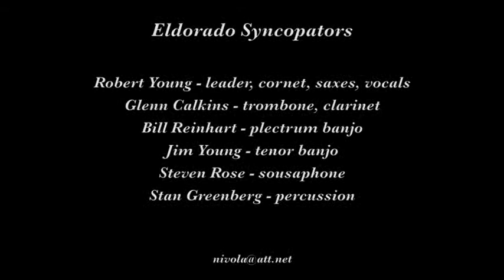Eldorado Syncopators "In the Shade of the Old Apple Tree"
The Eldorado Syncopators play "In the Shade of the Old Apple Tree" on May 31, 2015 at the Twin Oaks Tavern in Penngrove CA.

Musicians are Robert Young, leader, cornet, saxes; Glenn Calkins, trombone, clarinet; Bill Reinhart, banjo; Jim Young, banjo; Stan Greenberg, percussion; and Steven Rose, sousaphone.